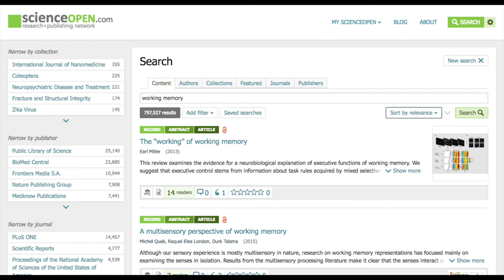ScienceOpen: Advanced search and discovery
How to use the smart search and discovery tools of ScienceOpen on 31 million article records (and growing!). You can use a range of filters and sorting functions to discover research articles of most value to you.

Our new Open Access filter also only shows content that everyone can freely access.